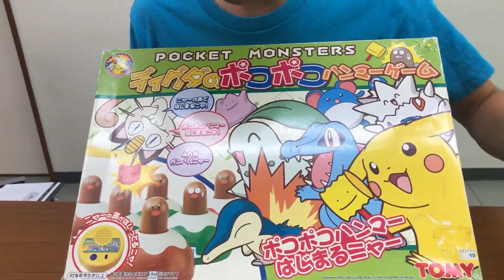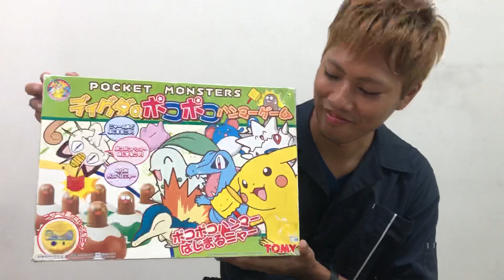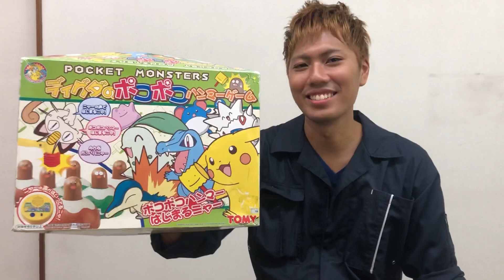【昔のおもちゃ】ポケットモンスター ディグダのポコポコハンマーゲーム ポケモン 金銀 ニャースが喋る！TOMY 懐かしい玩具 pokemon digda pocopoco hammer game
かつまたんオフィシャルグッズ販売ページ

[勝亦博物館/katsumata museumチャンネル]